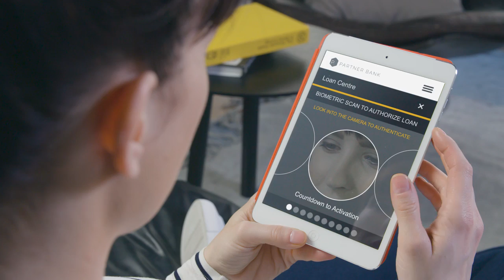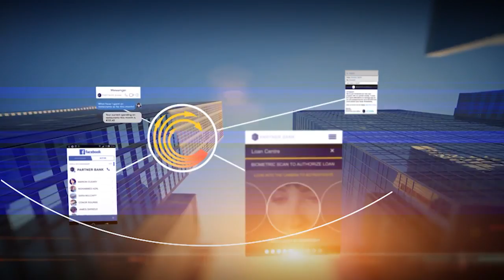The Future of Banking is Now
Financial services are complex and heavily regulated, and banks have spent decades earning consumer trust. 861 percent of consumers still trust banks more than any other institution to manage their data Traditional banks have an opportunity to leverage innovative solutions that will drive the future of retail banking, but the time to act is now.